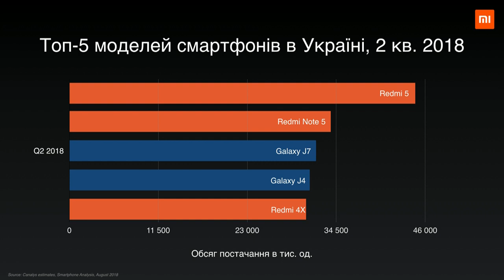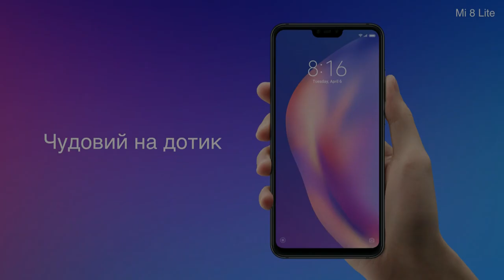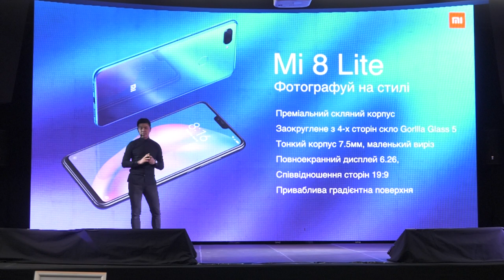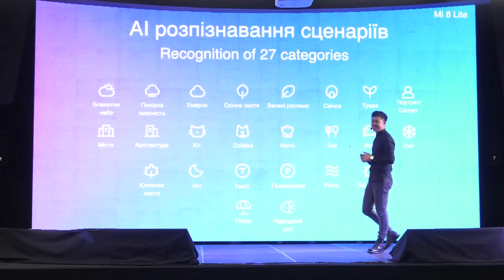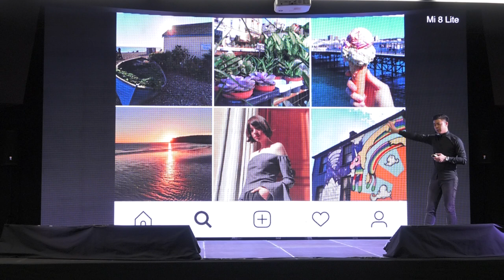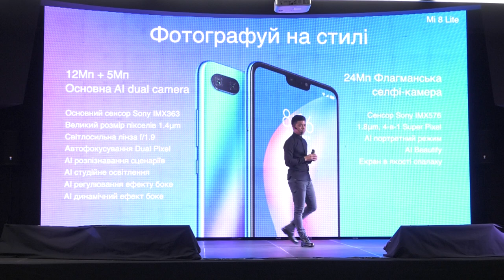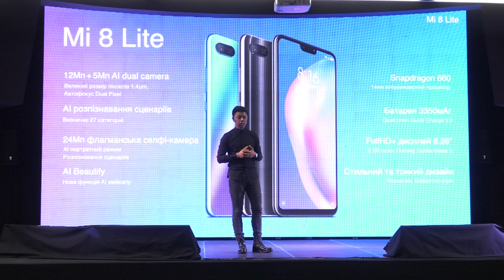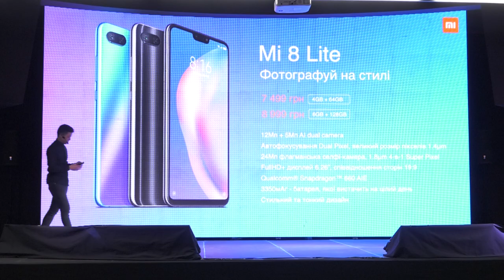Презентація Mi 8 Lite в Україні!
Фотографуй на стилі!
Зустрічай новинку Mi 8 Lite в Україні – блиск стилю твоїх знімків!